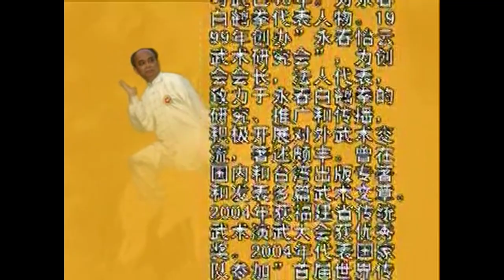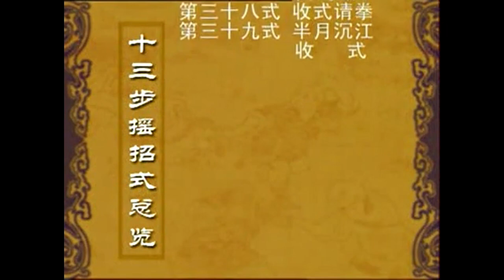Learn kung fu white crane the 13 Shaking Steps